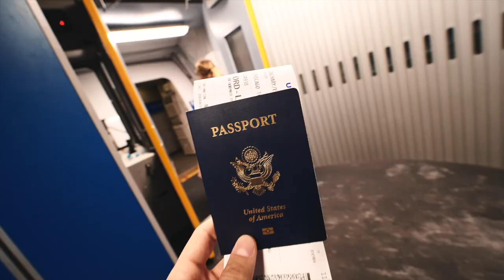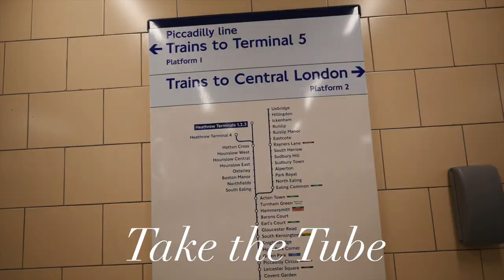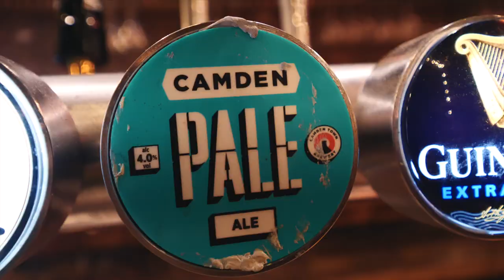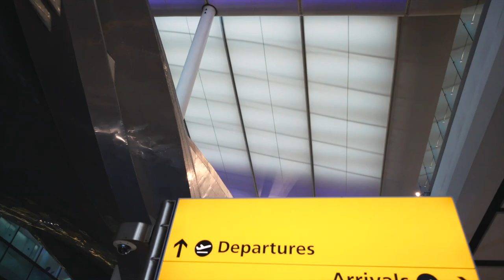London in 24 hours w/ my friend Katy Tiz. We argue which is better New York vs London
With the challenge of flying 4000 miles for a 24-hour adventure, Erik Zachary teams up with singer/songwriter, Katy Tiz, to see just how much of London he can tackle AND how it compares to New York (where Erik lives) and Chicago (where Erik is from)

The Big Rewind with Erik Zachary - Everything worth watching all in one place. TV, Movies, Late Night, Comedy, Viral videos, New Movie Trailers and more, we watch it all so that you don't have to!

Erik's IG/Twitter: @ErikZ